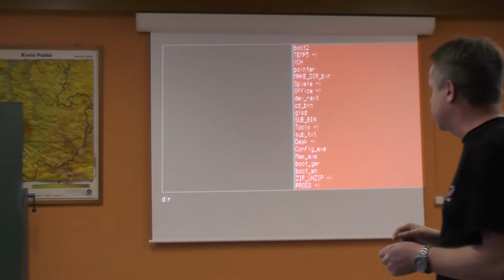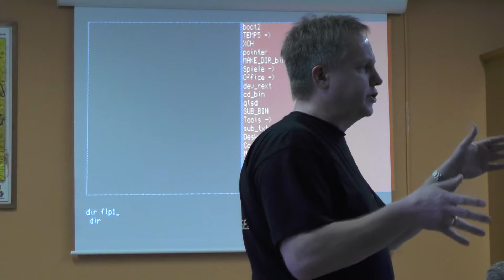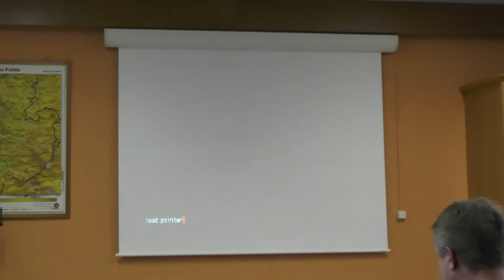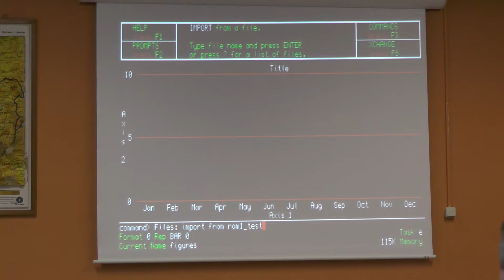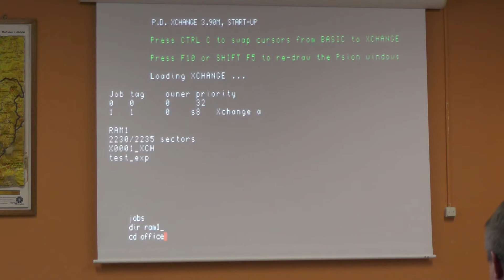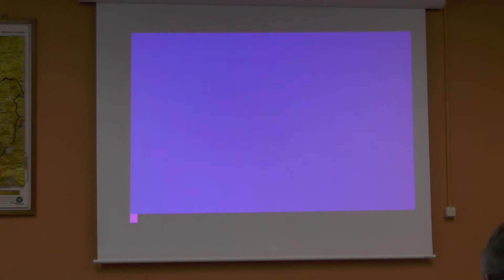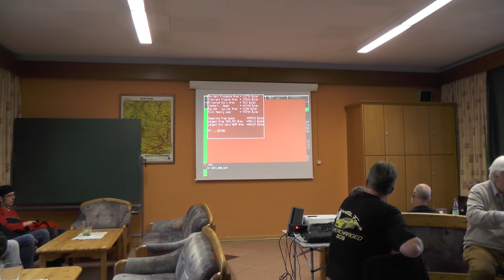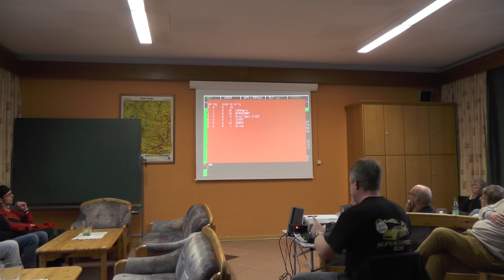QL Crashkurs, Vortrag Detlef, ZX-TEAM Meeting Mahlerts 2016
ZX-TEAM-Meeting on Saturday March 12th 2016 in Mahlerts, Germany.

Scene filmed in one long continuous shot using my Panasonic HC-V727 Camcorder in Full HD format (AVCHD Progessive 1080/50p).

Raw:
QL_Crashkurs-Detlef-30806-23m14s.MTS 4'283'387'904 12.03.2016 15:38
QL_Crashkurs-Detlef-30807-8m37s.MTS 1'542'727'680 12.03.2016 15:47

ID: MOV126-ZX-TEAM_Mahlerts_2016